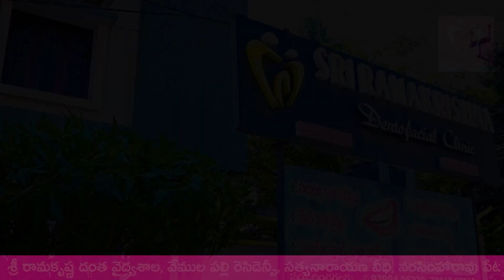జాతీయ పతాకాన్ని ఎగురవేసిన ఎమ్మెల్యే బడేటి చంటి